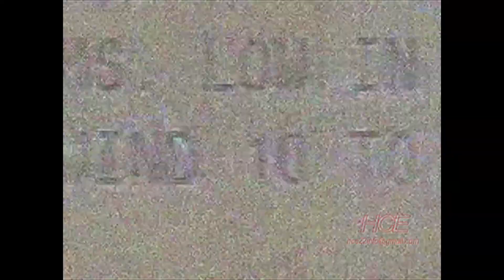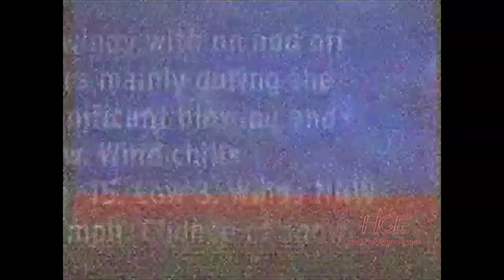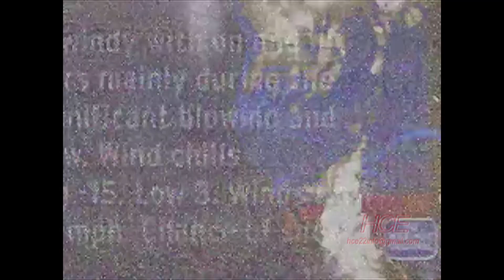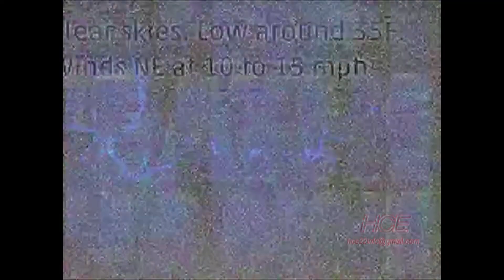Here Comes Everybody ep32-8 (191122)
The Eighth installment of the Thirty Second episode of a monthly Experimental cable access show broadcast in Los Angeles, Pasadena, Berkeley, San Francisco, Portland, Olympia, Seattle, Waukegan IL, North Liberty IA & Ithaca NY showcasing the work of contributors located around the world.